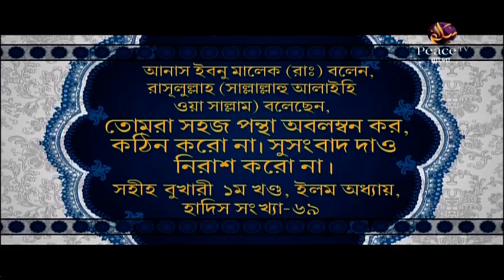১১৯. আসুন কুরআন দিয়ে জীবন গড়ি। শাইখ আব্দুর রাহমান মাদানী। পিস টিভি বাংলা